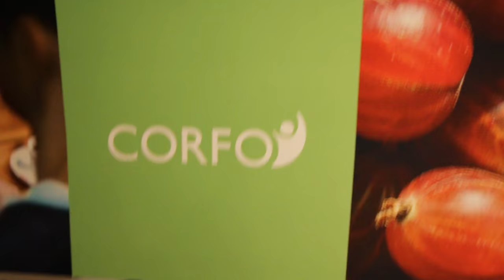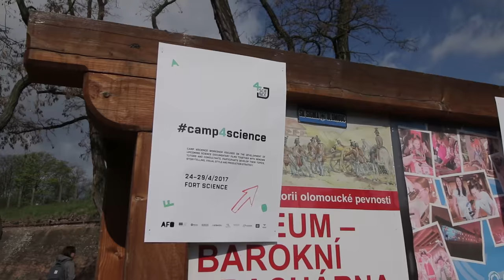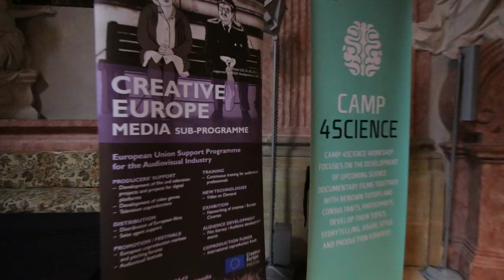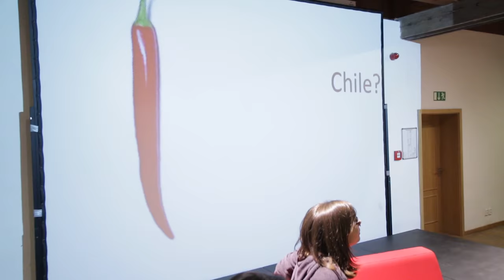Esto es importante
Asisto al Camp4Science en Olomouc, República Checa.